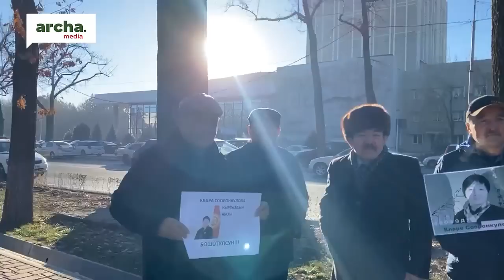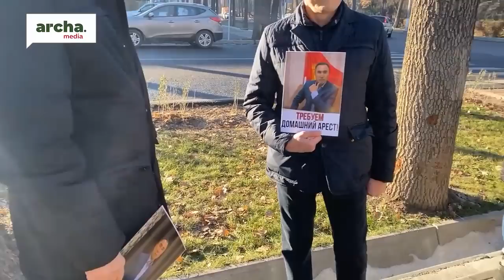Кемпир-Абад иши боюнча камакка алынгандардын жакындары Панфилов багынын жанына чогулушту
✔️ Алар мыйзамсыз камалып отургандарды бошотууну талап кылып жатышат. Чогулгандар бул жыйналышты митинг же акция эмес, жөн гана жолугушуу деп жатышат. Анткени бийлик митингдерди өткөрүүгө тыюу салган.
✔️ Эскерте кетсек, Кемпир-Абад иши боюнча камакка алынган саясатчы, активисттер беш күн мурун ачкачылык жарыялашкан.

АРМАН ТВ 2022, акыркы кабарлар бугунку 2022,
кабарлар бугунку,
кабарлар 2022,
кабарлар 7 канал,
кабарлар видео,
кабарлар супер инфо,
кабарлар акыркы,
сонку кабарлар супер инфо,
bbc kg кабарлар,
акыркы кабарлар супер инфо,
акыркы кабарлар live,
акыркы кабарлар  news,
слайд кабарлар,
кабарлар Шоу-биз,
сонку кабарлар 2022,
жаны кабарлар 2022,
ынтымак тв кабарлар 2022,
тушку кабарлар 7 канал
Акыйкат, чындык
кызыктуу маалыматтарды
көрө аласыздар!
НеНовости
НеЖанылык
Апрель Жанылылктар
апрель акыркы кабарлар